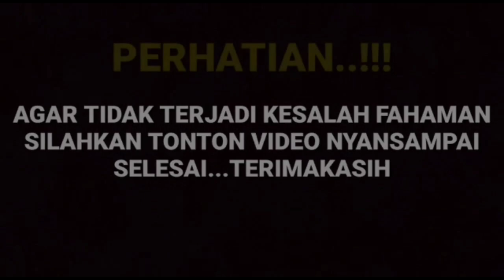sungguh sedih Arya saloka mengucapka salam perpisahan kepada kru dan sahabat di bkt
__SEKIAN & TERIMAKASIH___